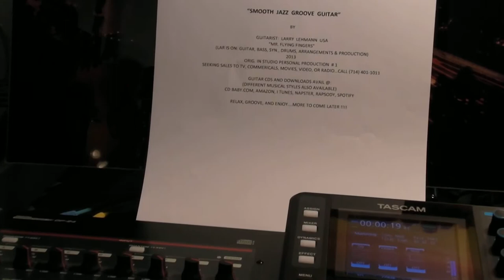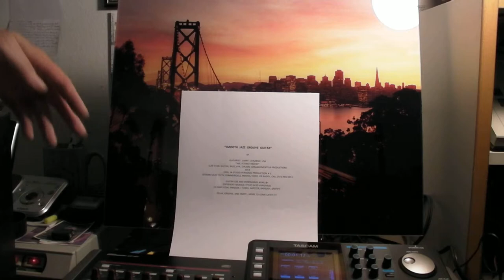LARRY LEHMANN - GUITAR JAZZ GROOVE MOODS MUSIC VIDEO #1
IN HOME  STUDIO PLAYBACK ON LARS ORIG. FULL PRODUCTION TUNE. SIMPLE,
RELAXING, SOUNDS TO LISTEN TO. AN IMPROVED VIDEO SERIES TO FOLLOW.